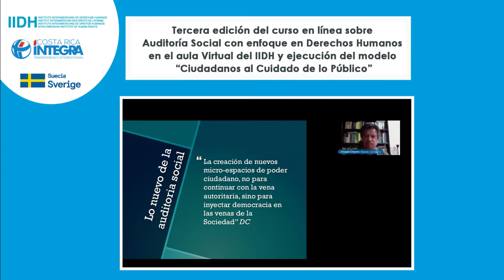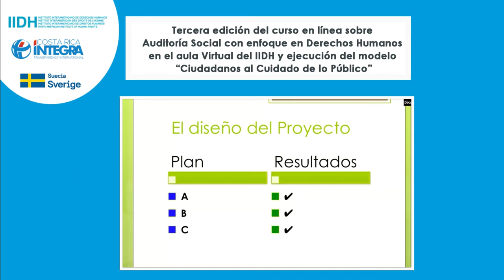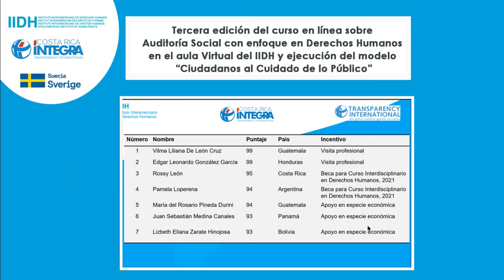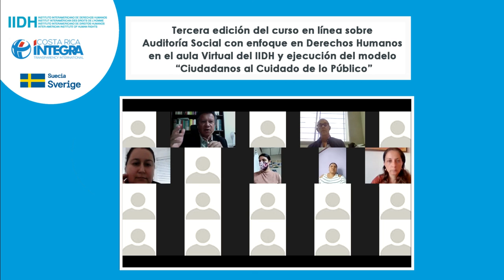Nota de cierre del curso sobre Auditoría Social con enfoque en DDHH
El III Curso Virtual sobre Auditoría Social con Enfoque en Derechos Humanos fue impartido por el IIDH y Costa Rica Íntegra del 1o. de julio al 16 de septiembre de 2021, bajo el auspicio de la Embajada de Suecia en Guatemala.